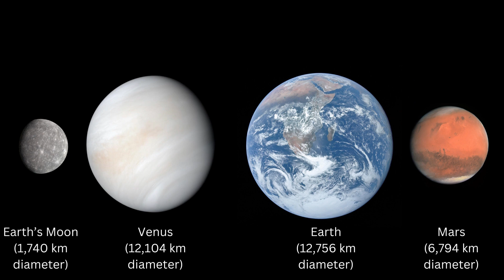The Unsolved Mystery of Venus’ Super Rotation – And How It Could Change Space Exploration!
Dive into the enigmatic mystery of Venus's super rotation – an atmospheric phenomenon that defies our understanding. Discover the theories behind it, its potential impact on space exploration, and the motivating lesson it brings for us all.